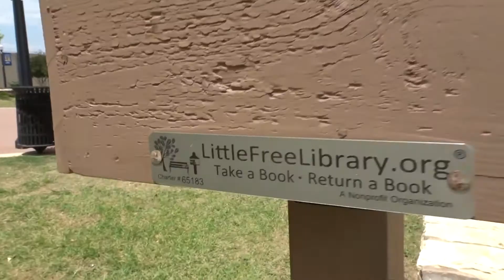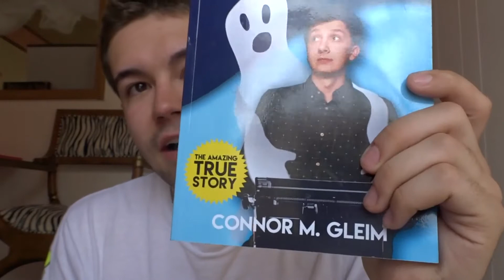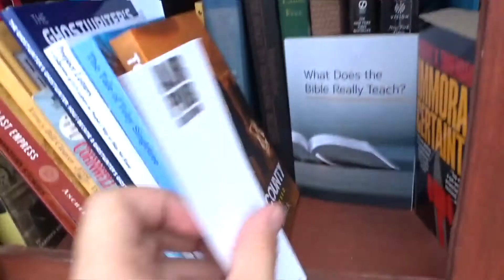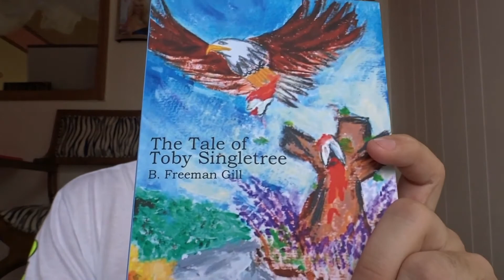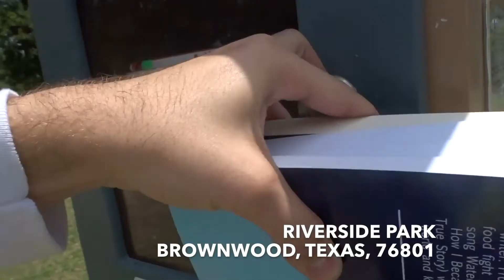MY NONPROFIT PUBLISHING PRESS + LITTLE FREE LIBRARY (P001)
I recorded this video awhile ago when I was in the states. It's my first video focusing on philanthropy I conduct and care about. See below for resources, websites, and rights of use.

SONGS USED
"Loving Caliber" APHMAU
"It's A Beautiful Day" EVAN MCHUGH
"Crazy Glue [Instrumental]" JOSH WOODWARD
"Before You're Mine" SIMON GRIBBE

1. Content used with permission of Little Free Library, LTD.
2. Little Free Library® is a registered trademark of Little Free Library, LTD, a 501(c)(3) nonprofit organization.